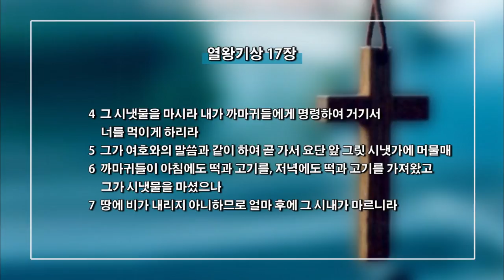(단비TV) 김성국 목사- 시내가 마르니라